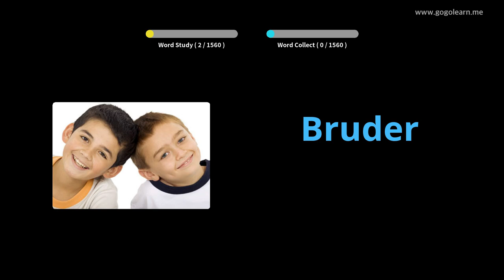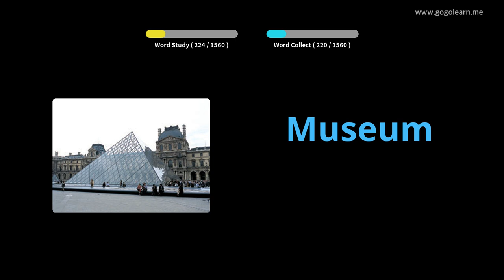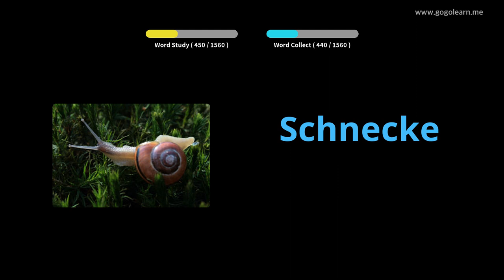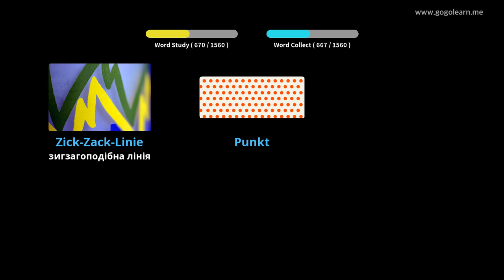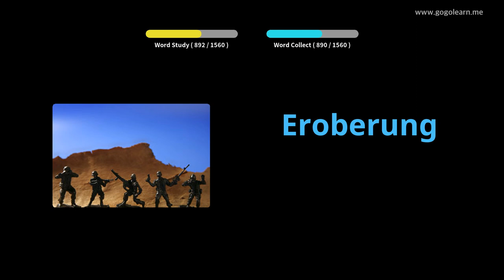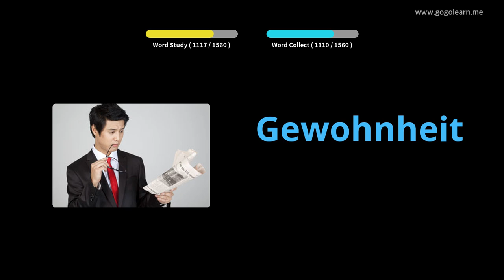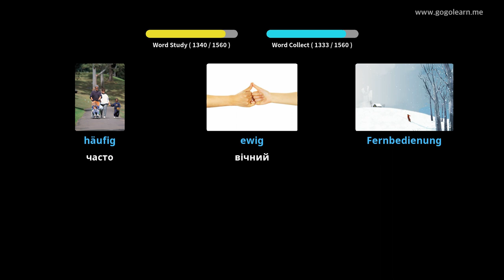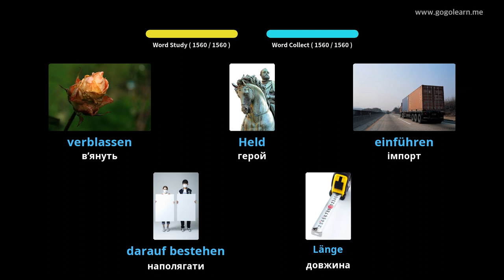Німецька лексика Основна |Golearn